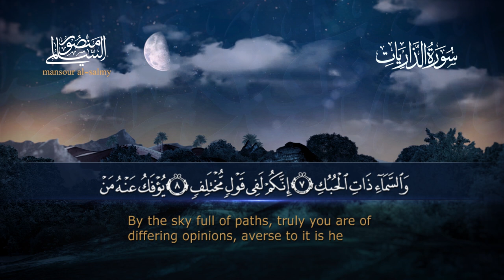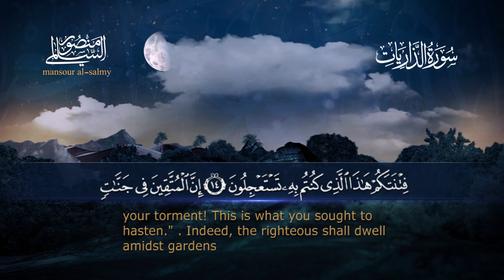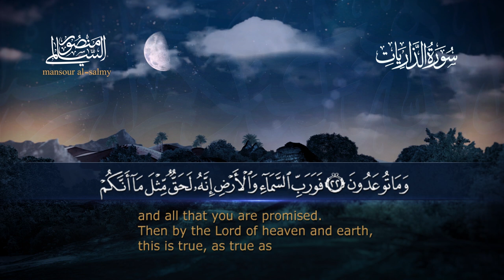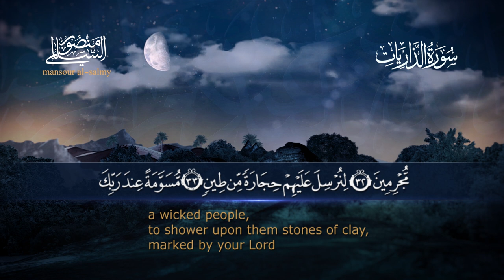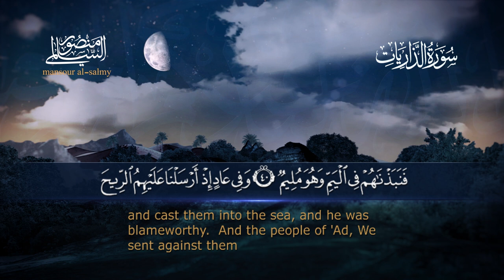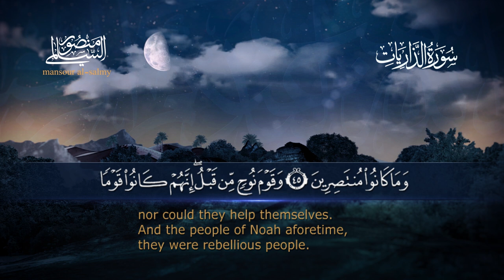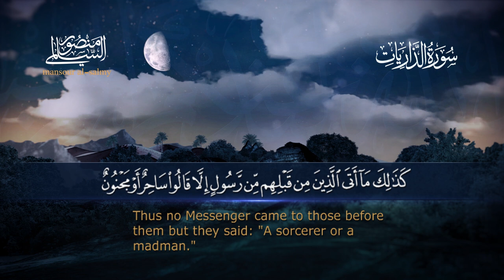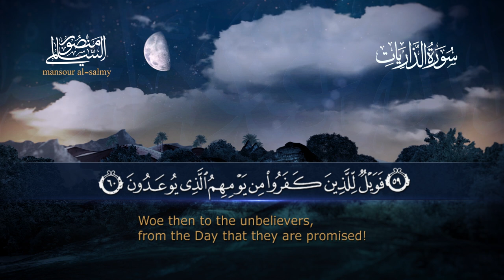سورة الذاريات || القارئ منصور السالمي 1444هـ Surah ad-Dhariyat _ Mansour Al-Salmi